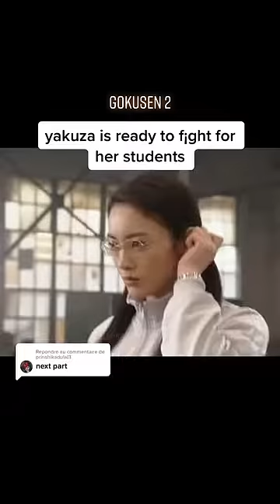ごくせん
ごくせん,Gokusen,